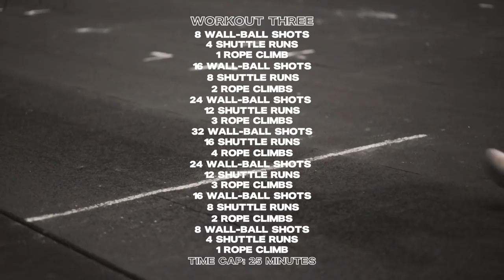Gabriela Migała is One Step Closer to the CrossFit Games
“I’m very happy to represent Europe and actually show the world that Europe is very strong, and it’s capable of amazing things.”

Sixth-fittest woman in the world Gabriela Migala 🇵🇱 topped the European leaderboard in the 2022 Individual Quarterfinal and placed third worldwide.

Migała — a four-time Games athlete and Poland’s National Champion — finished the 2022 Open in 13th place overall.

Check out a recap of her Quarterfinal weekend.